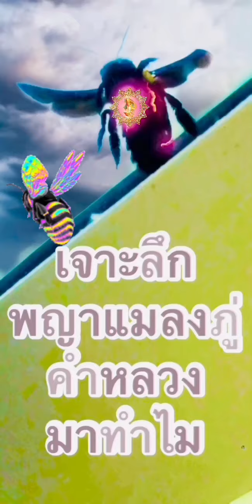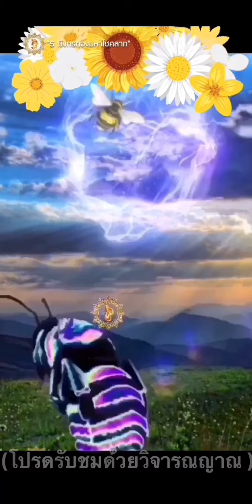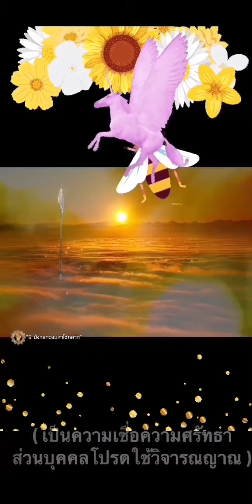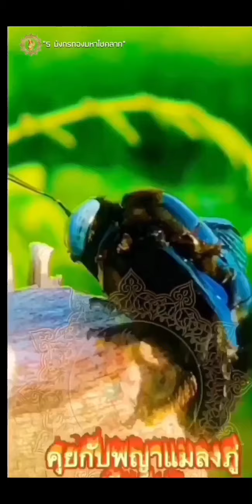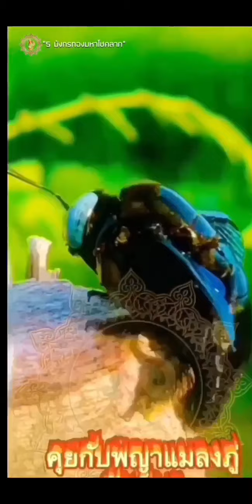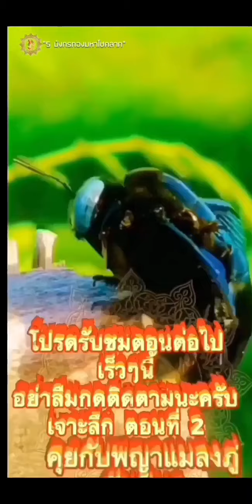ตอนที่1: เจาะลึกสัตว์มงคลในตำนานแมลงภู่คำหลวงมาเพื่ออะไร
ตอนที่ 1 เจาะลึกสัตว์มงคลในตำนาน เจ้าแมลงภู่คำหลวง
เป็นสัตว์คู่บุญบารมีท่านใดกันแน่
แล้วมาหาทำไมเพื่ออะไร แล้วจะสื่อสารกันได้หรือไม่ ( โปรดรับชมด้วยวิจารณญาณ เป็นความเชื่อส่วนบุคคล ) (เจาะลึก 1)